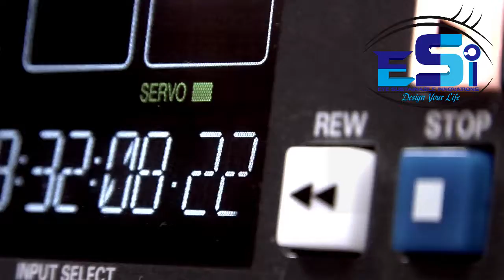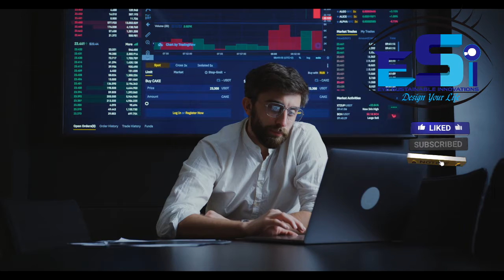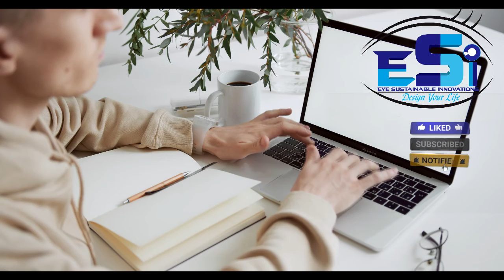Many of Us Live On Only Four Functions: PLAY, STOP, PAUSE, And REWIND. (STOP TRYING TO FIT IN)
Purpose is everything, without knowing a Purpose of a thing, misuse is inevitable. Without knowing your Purpose (VISION) you cannot discover your gifts.Your gifts will bring you prosperity and give value to the world. What does that mean? It means that we must discover our purpose in life to live intentionally. What is the Purpose of your Relationship? Business? Company? Organization? or Personal? What is your Vision of your Life? and Vision comes from your Purpose.  Everyone has a "sweet spot" or a "unique mission" in life. Our sweet spot is when we help you design your life and live your making.

 It would mean so much to us if you subscribe to our Channel! for Innovative ideas and Practical insights on helping you discover your own purpose in life..So that you can overcome negativity, fear, and doubt because God Sent you on Earth with a gift inside of you.

Our Mission: Everything we do, We believe in Transforming People into agents of Change.